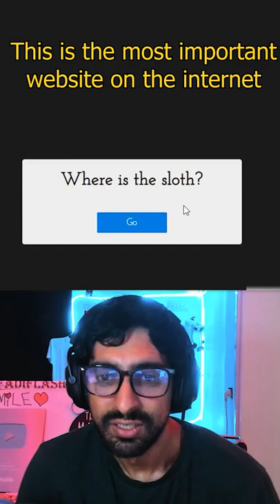The Most Random Website on the internet